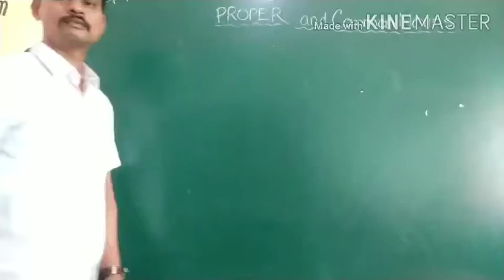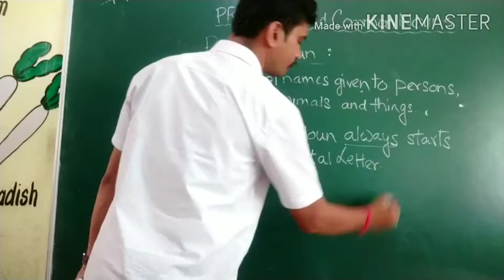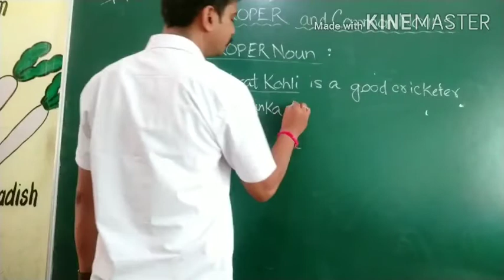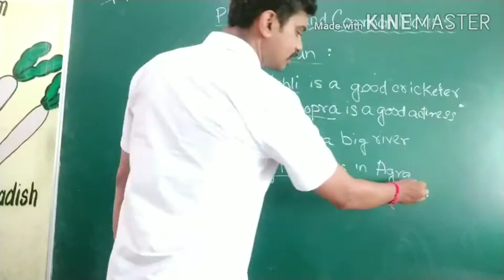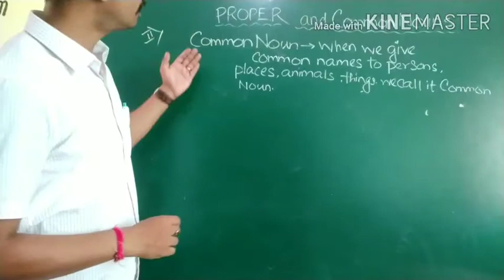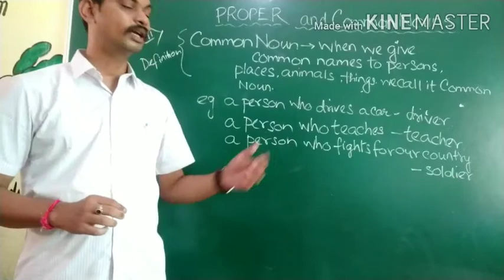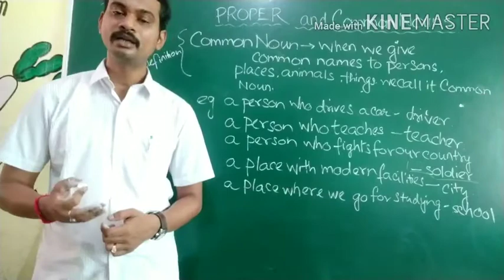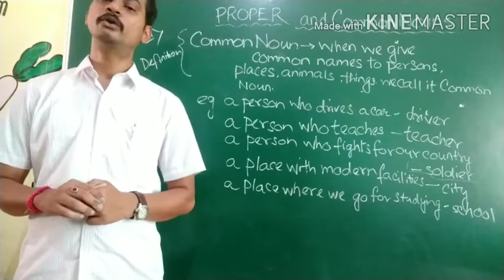Proper and Common nouns for class 2.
Definition of both the nouns. Explaining each nouns kind with examples. To it's very simplified form for better understanding.